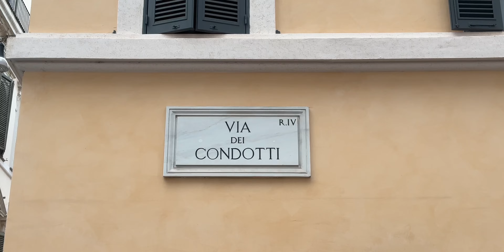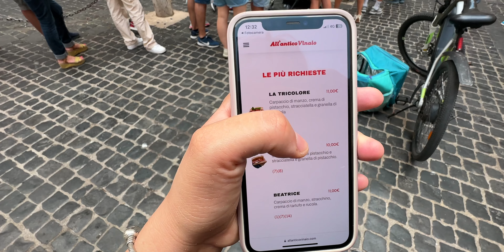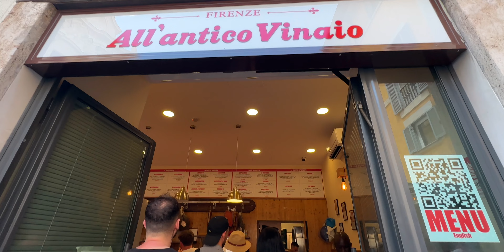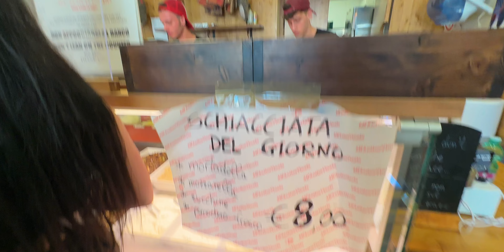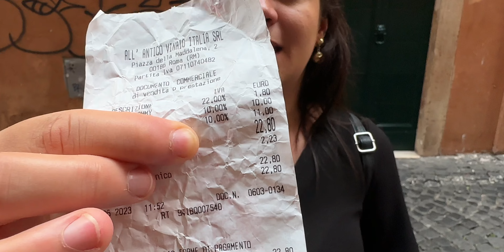ANTICO VINAIO: SERÁ MESMO O MELHOR SANDUICHE DO MUNDO?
Descubra comigo a experiência inesquecível que tive na Itália! Neste vlog emocionante, sou a Verinha Simões, e te levo para conhecer o famoso Antico Vinaio, aclamado como o melhor sanduíche do mundo! Prepare-se para uma verdadeira jornada gastronômica, explorando a deliciosa comida de rua italiana e desvendando os segredos culinários de Roma. Venha se deliciar comigo, enquanto provamos as melhores iguarias da Itália e vivemos momentos únicos no restaurante mais famoso do mundo. Não perca esta oportunidade de conhecer de perto a cultura gastronômica italiana e desvendar se o Antico Vinaio é realmente o melhor!

🏠Sou Verinha Simões e ofereço três tipos de consultoria para quem deseja estudar, morar ou viajar para a Itália

✨Quer tirar a sua cidadania italiana ou portuguesa? Entre em contato com a cidadania 4u

💰Para facilitar suas transferências internacionais, você pode receber um desconto de 15% ao utilizar a Remessa

🍿Que tal conferir alguns vídeos que podem ser do seu interesse? Partiu VerinhaFlix!

Sobre o canal:
Oii pessoal, bem vindos ao meu canal, eu sou a Verinha Simões ✨ e criei esse canal para mostrar a vocês como é incrível viver fora do Brasil. Estou aqui para compartilhar com vocês minha bagagem de experiências culturais e culinárias, para que possam se inspirar e se preparar para aventuras emocionantes pelo mundo.

Quer explorar a Itália comigo? Vou mostrar como é viver neste país encantador, compartilhar dicas de restaurantes e lugares incríveis, falar sobre cidadania italiana e a burocracia necessária para viver na terra da pasta e do vinho. Além disso, você terá acesso aos meus vlogs diários e minha rotina morando na Europa, com tudo o que precisa saber para viver na Itália.

Neste canal, você vai encontrar uma mistura de tudo o que eu posso compartilhar sobre a vida na Itália, desde a documentação necessária, até como conseguir um emprego aqui. Também vou mostrar a minha rotina, fazer vlogs e viagens, para que você possa ver o mundo através dos meus olhos.
Junte-se a mim nesta jornada emocionante para explorar a cultura, a culinária e o estilo de vida italiano. Vamos descobrir juntos que casa é onde a gente quer ✨🏠